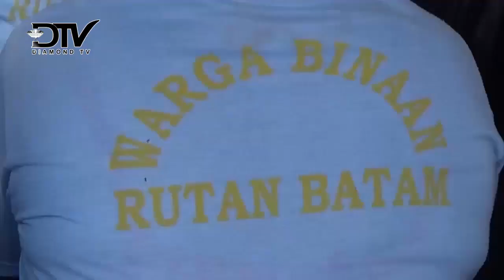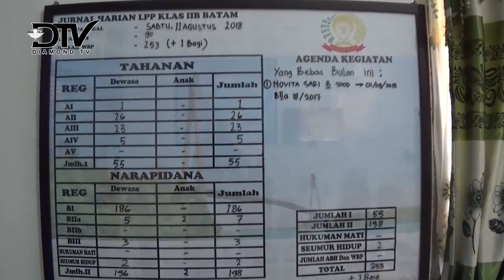77 PENGHUNI LAPAS PEREMPUAN BATAM TERIMA REMISI HUT RI KE – 73